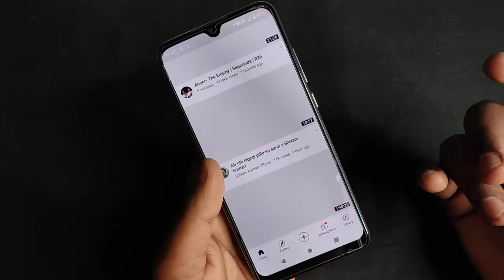Mi A3 - How To Connect Wi-Fi | Mi A3 Me Wifi Net Kaise Chalaye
Keep Supporting...